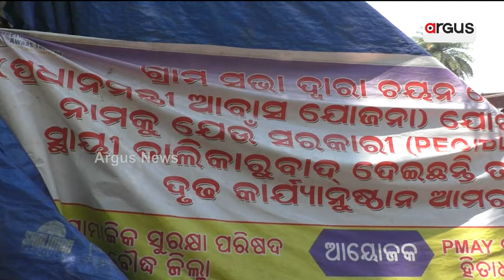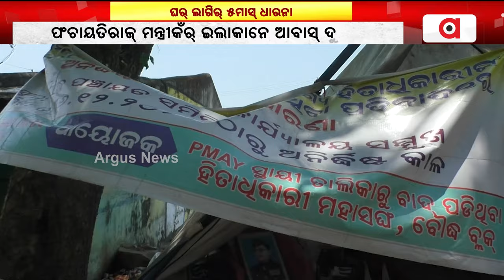ଘର୍ ଲାଗିର୍ 5ମାସ୍ ଧାରନା || Awas Yojana Corruption || Boudh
ଘର୍ ଲାଗିର୍ 5ମାସ୍ ଧାରନା । ପଂଚାୟତିରାଜ୍ ମନ୍ତ୍ରୀକଁର୍ ଇଲାକାନେ ଆବାସ୍ ଦୁର୍ନୀତି । ଭଙ୍ଗା ଦଦରା ଘରେ କଟୁଛେ ୮୦ ବଛର୍ ଖେଡୁକଁର୍ ଜୀବନ୍ । ଘର୍ ଖଣ୍ଡେକ୍ ଲାଗିର୍ ବ୍ଲକ୍ ସାମନେ ୫ ମାସ ହେବା ଧାରନା । ସିଆଡେ ସ୍ବାମୀର୍ ଫିରବା ବାଟ୍‌କେ ଟାକି ବଇଛନ୍ ଖେଡୁକଁର୍ କନିଆ ।